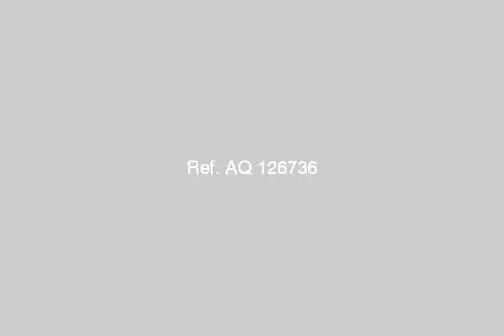Land Or Farm For Sale In Sharqia Zagazig - mlseg.com